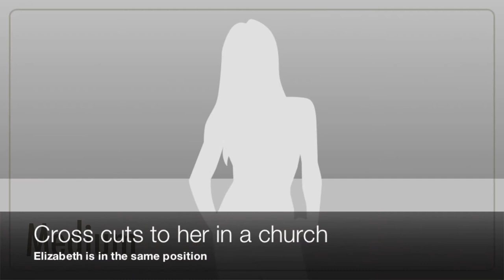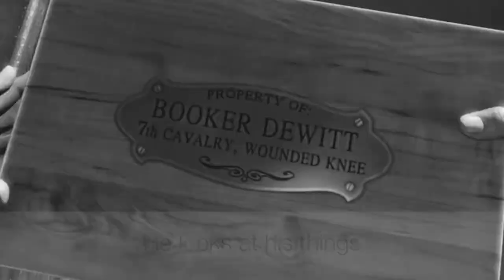Bioshock Music Video (Visual Storyboard w/Placeholder Music Draft #1)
This is the visual storyboard we created to help our production crew see the vision for the Bioshock music video "I'm Going To Go Back There Someday." First showed at our initial production meeting, this video would become the basis for the actual shot list and physical storyboarding for the shoot. Photography for the music video starts on November 16th, 2013.

MUSIC: "I'm Going To Go Back There Someday" by Paul Williams feat. Gonzo the Great

Music Video coming soon from VStheUNIVERSE